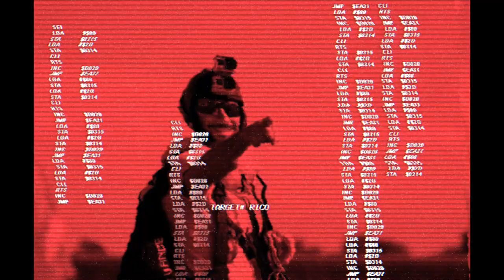Sauts en parachute à Besançon Dark fate worshop #1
Vidéo Dark fate Workshop présentant  l'animation Free-Fly et vol relatif  se déroulant du 8 au 10 mai 2020 à Parachutisme Besançon